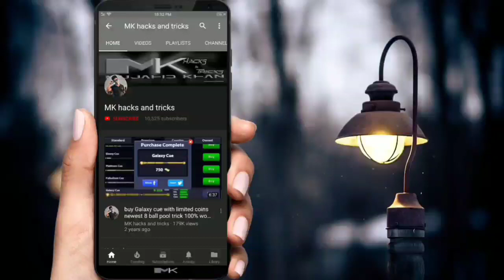Free Fire Purchasing Mystery Shop 90% Discount Trick in 2 Accounts LIVE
Free Fire All New 26 Update list Explained, CG15 Removed From Game, New Green and Many More